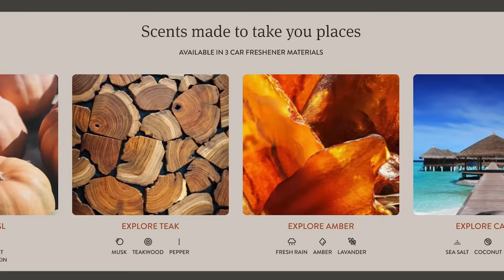Try Not To Eat - Animaniacs (Branimaniacs Cereal, Gold Eggs And Meat, Italian Feast)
This video includes an advertisement for Drift.

Featuring:
Travis

Producers
Nicole

Episode Produced by Ashley Guenin, Ember Knight

Production Assistant - Ciprian Robielos
Production Assistant - Steven Girón

Try Not To Eat - Animaniacs | People vs Food

0:00 Intro
0:26 Round 1
2:35 Round 2
4:52 Round 3
8:19 Round 4
10:27 Round 5
12:52 Prize: Italian Feast
14:55 Punish: Bologna From Our Pants
18:45 Outro